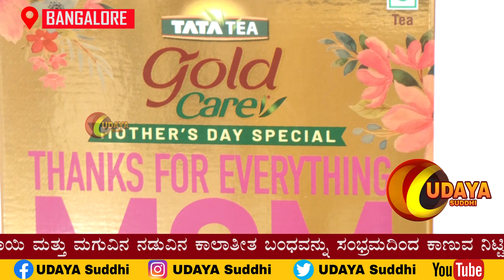HONOURING THE INCREDIBLE BOND BETWEEN MOTHERS AND THEIR CHILDTEN TATATEA GOLD CARE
ತಾಯಿ ಮತ್ತು ಮಗುವಿನ ನಡುವಿನ ಕಾಲಾತೀತ ಬಂಧವನ್ನು ಸಂಭ್ರಮದಿಂದ ಕಾಣುವ ನಿಟ್ಟಿನಲ್ಲಿ ‘ಟಾಟಾ ಟೀ’ಯ ಜನಪ್ರಿಯ ಬ್ರ್ಯಾಂಡ್ ಆಗಿರುವ ‘ಟಾಟಾ ಟೀ ಗೋಲ್ಡ್ ಕೇರ್’ ಕೋರಮಂಗಲದ ನೆಕ್ಸಸ್ ಮಾಲ್ನಲ್ಲಿ ವೈಯಕ್ತಿಕ ಸ್ಪರ್ಶವಿರುವ, ತಂತ್ರಜ್ಞಾನದ ಆಧಾರದಲ್ಲಿ ಕೆಲಸ ಮಾಡುವ ಚಟುವಟಿಕೆಯೊಂದನ್ನು ಗ್ರಾಹಕರಿಗೆ ಹಾಗೂ ಅವರ ತಾಯಂದಿರಿಗೆ ಹಮ್ಮಿಕೊಳ್ಳಲಿದೆ.